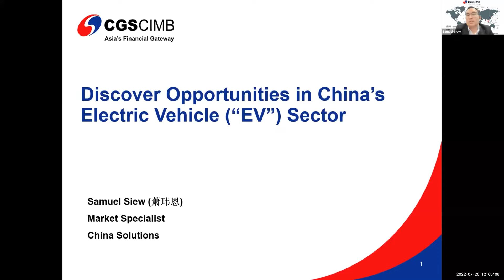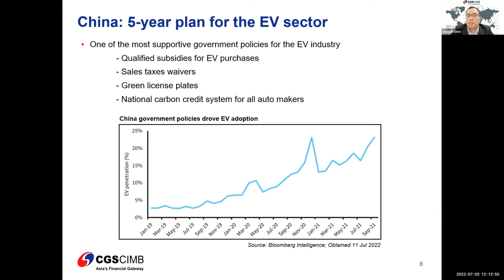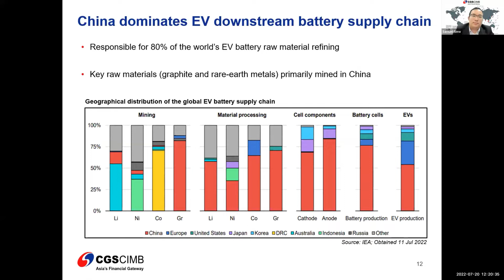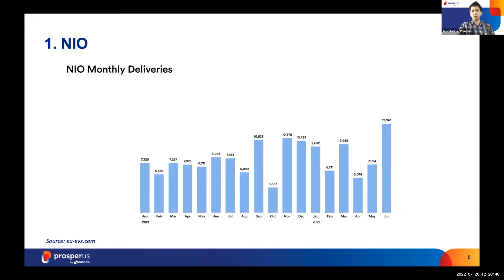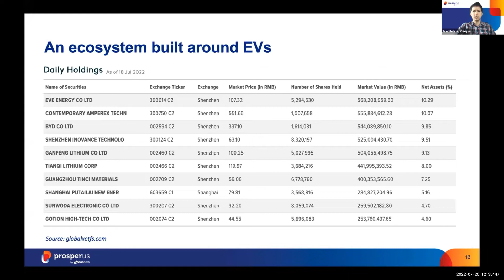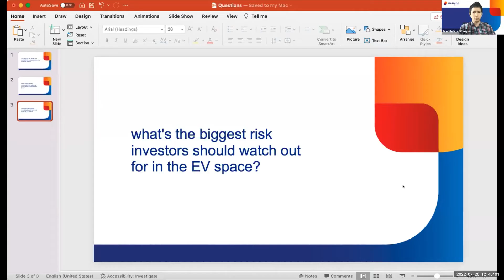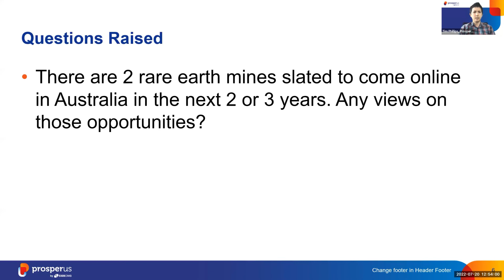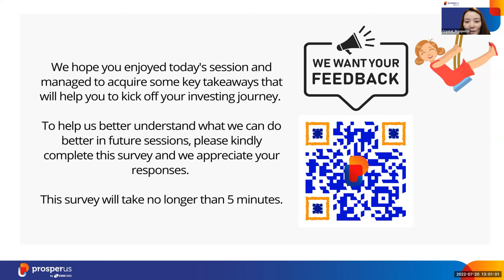ProsperUs Webinar | Pedal to the Metal | China's Accelerating EV Market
China’s growth stocks are back in the spotlight amid a bear market in the US and monetary loosening in the world’s second-largest economy.

For investors, one of the biggest growth stories in China over the next decade will be the electrification of automobiles. China’s electric vehicle (EV) market is already the largest in the world and is set to get even bigger.

Join ProsperUs as we dive into the opportunities, and pitfalls, that this exciting growth market in China has to offer.